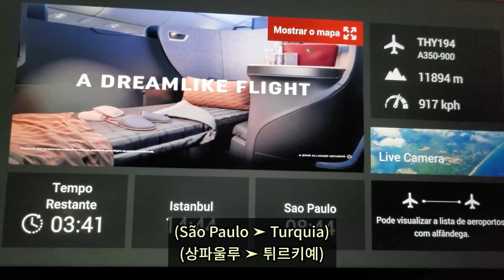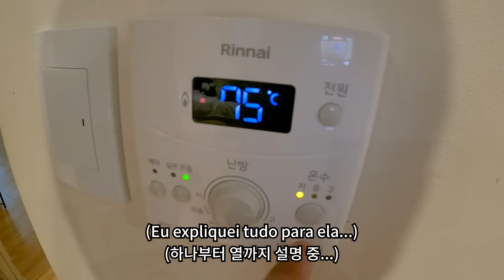한국에 오는 게 소원이였던 브라질 처제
우여곡절 끝에 겨울 여행 시작입니다.
부족함이 있겠지만 즐겁게 봐주시길 바라고